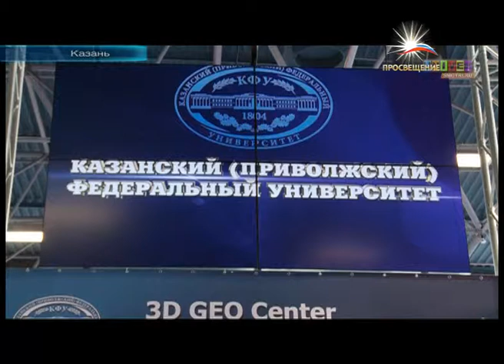КФУ начал сотрудничать с крупнейшими нефтяными компаниями / ПРОСВЕЩЕНИЕ тв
Продолжим тему  настоящего и будущего  нефтяной и газовой промышленности. Казанский федеральный университет заключил соглашение с рядом крупных нефтяных компаний о трудоустройстве выпускников. Все сложилось в рамках Татарстанского нефтехимического форума. Рассказывает Александр Александров.